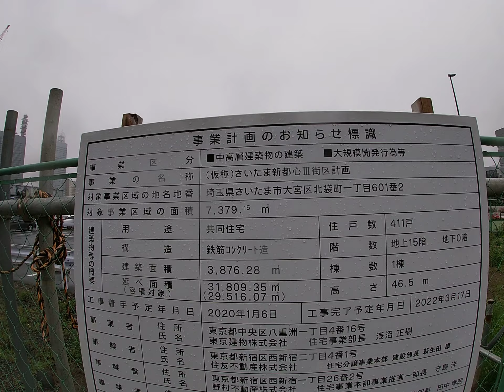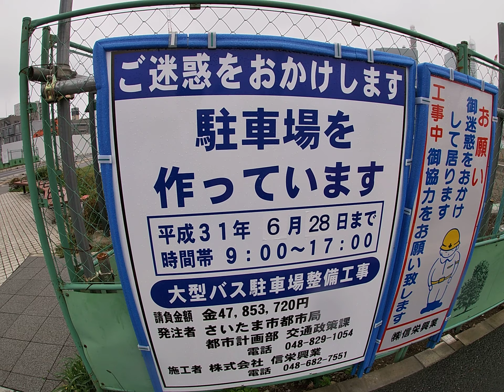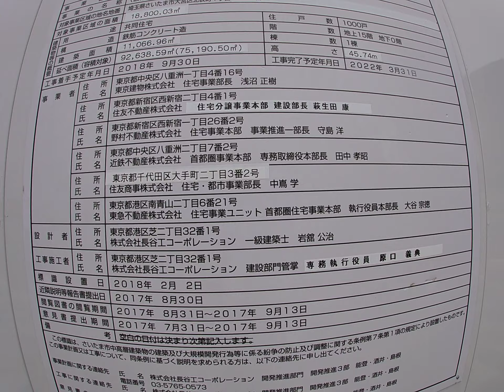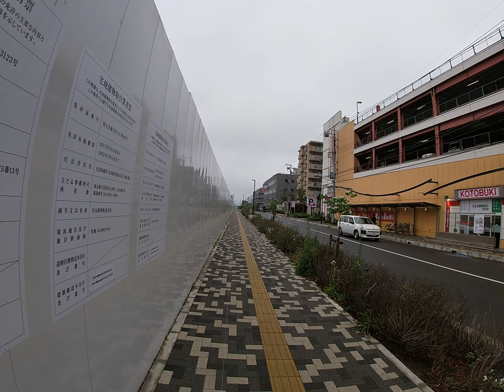シントシティ 建設地周辺レポート